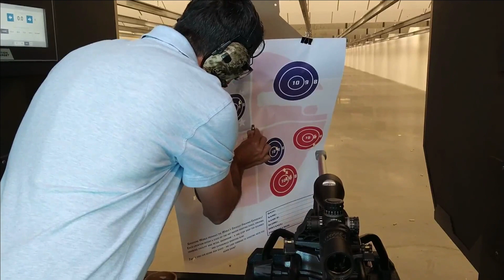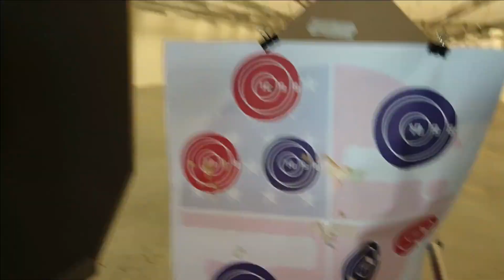Sem cortes e sem edição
Neste vídeo mais um desafio aceito. Acertar um estojo de .308 numa distância de 100 jardas com uma arma de "grosso" calibre .338 Lapua.
Realmente fiquei impressionado quando olho o estojo ainda preso no papel com um furo no meio dele. Todas as vezes que acerto  o estojo ele é arrancado do papel e "some".
Vejam o resultado.